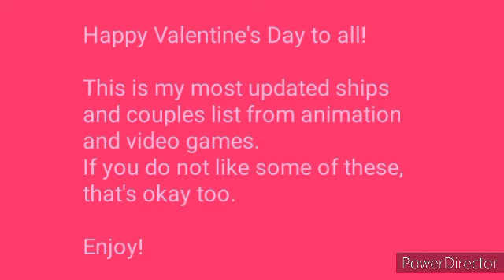My Favorite Ships and Couples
Today is Valentine's Day, and what better type of video to make than an updated, ultimate version of my favorite ships and couples from animation and video games. Love is in the air on Valentine's Day, so I hope you love this video, dear fans and viewers! The songs used are the credits themes from Panel de Pon; the first one is for Stage Clear, the other for VS/Story Mode.

And keep those video suggestions and ideas coming; I will get to them. And have a Happy Valentine's Day!